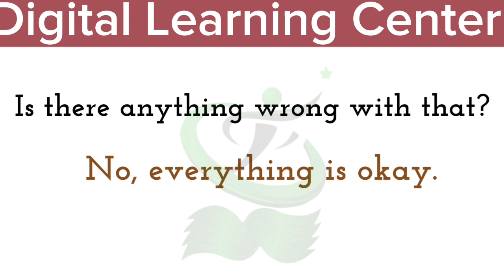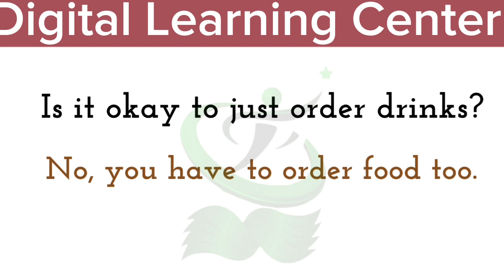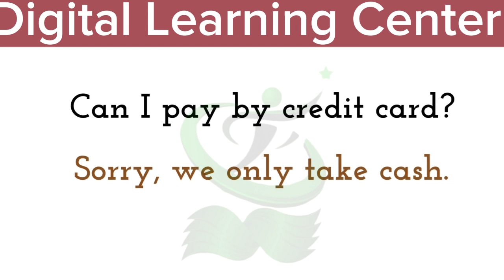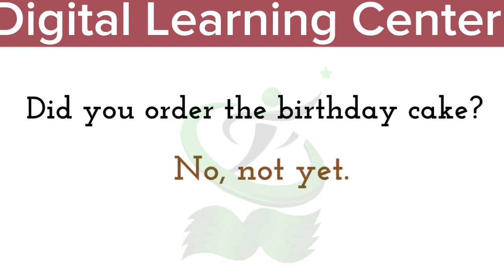စတင်သူများအတွက် အခြေခံအင်္ဂလိပ်စကားပြောစကားဝိုင်း Basic English Speaking Conversation For learners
စတင်သူများအတွက် အခြေခံအင်္ဂလိပ်စကားပြောစကားဝိုင်း Basic English Speaking Conversation For learners improve your English Speaking skills